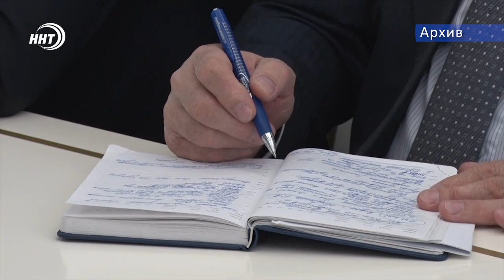Борьба за кресло мэра продолжается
На очередной сессии городского Собрания депутатов объявлен конкурс по отбору кандидатур на должность главы Махачкалы.